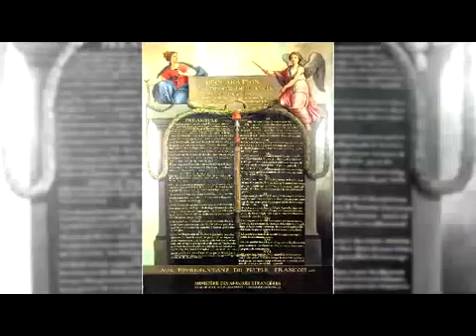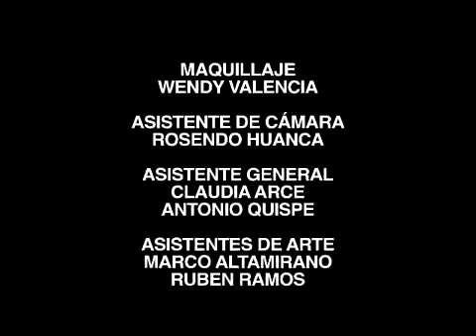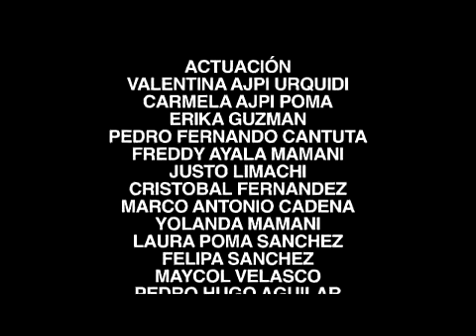Revolución del Alto Peru (Bolivia) (Historia de América Latina, 24º)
Documental producido por RTP Bolivia, que narra las rebeliones de Chuquisaca y La Paz, en el Alto Peru, actual Bolivia. 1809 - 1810